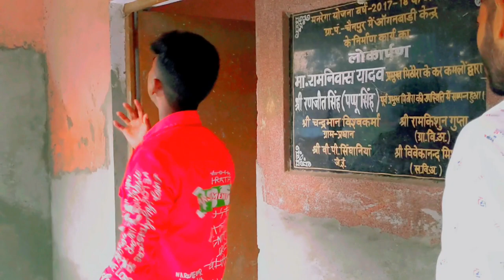Naseeb (1997) | Govinda | Naseeb Movie Dialogue | Naseeb Movie Spoof Scene